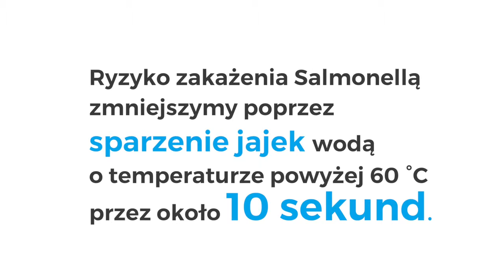Kuchnia siedliskiem bakterii?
Bakterie lubią kuchnię. Jest w niej wilgotno i ciepło, a ponadto sporo powierzchni, do których mogą się „przyczepić”. Sprawdź, jak nie stwarzać im dobrych warunków do życia.